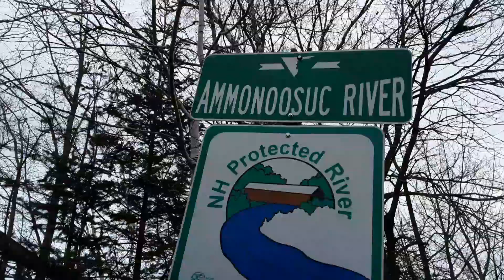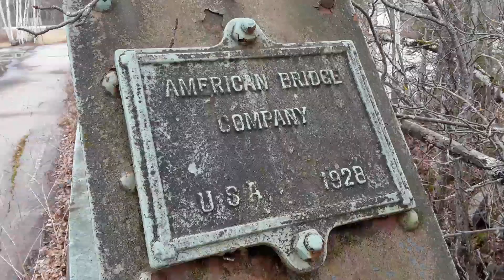Walking across the Pierce Bridge during high water levels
Historic Pierce Bridge Bethlehem NH